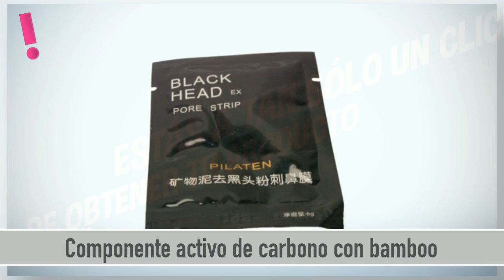Sachet de Mascarilla Limpiadora Negra Pilaten remueve y elimina los puntos negros - aPreciosdeRemate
Una (1) Mascarilla Limpiadora Negra remueve y elimina los puntos negros acné y grasa.
Presentación: Un (1) Sachet Pore Strip Black Head Pilaten Ex
Contenido: 6gr
Propiedades: Mascarilla de silicona para es eficaz para limpiar los poros, eliminar los puntos negros y las impurezas del rostro. eliminar puntos negros, acne y elimina la apariencia grasa de la piel. Ayuda a remover la grasa y la suciedad más incrustada del rostro. Limpia los poros en profundidad dejando una piel más limpia y unos poros menos visibles.
aPreciosdeRemate, las mejores ofertas a un clic de tu puerta !! .

 aPreciosdeRemate ❕
 tu tienda en internet